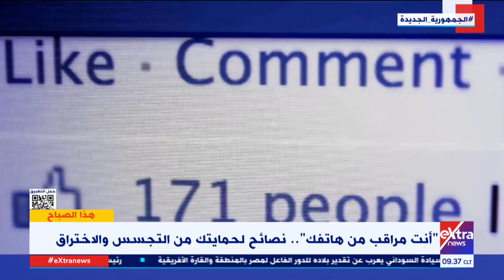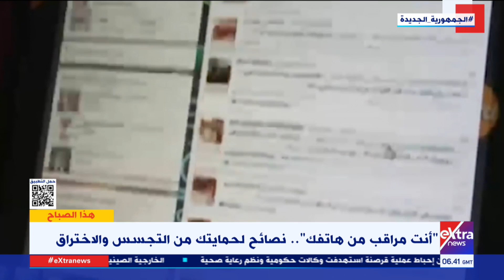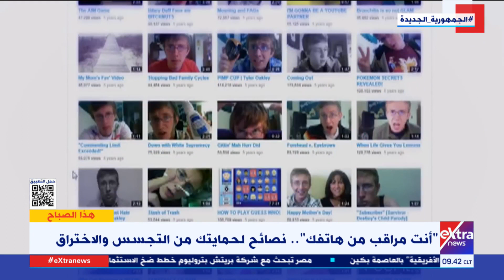هذا الصباح| نصائح لحمايتك من التجسس والاختراق مع أحمد طارق خبير أمن المعلومات